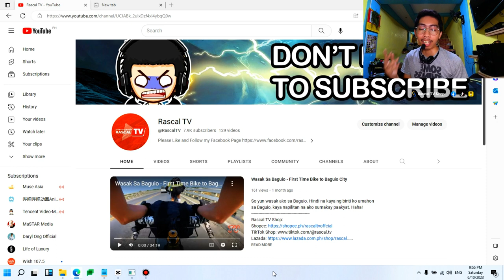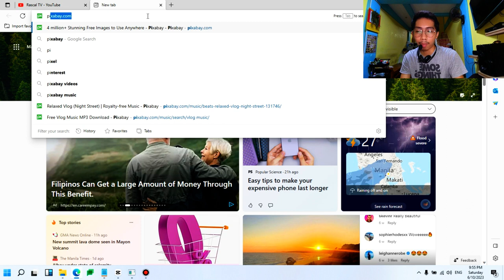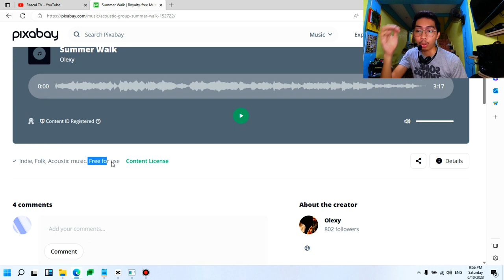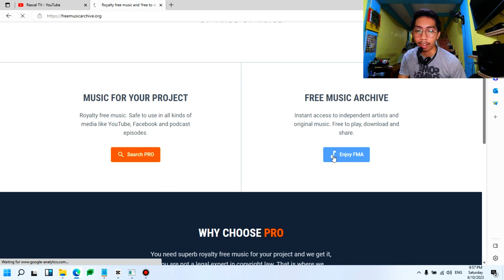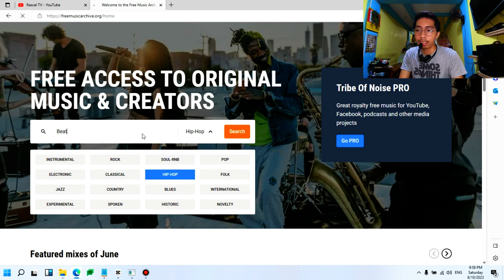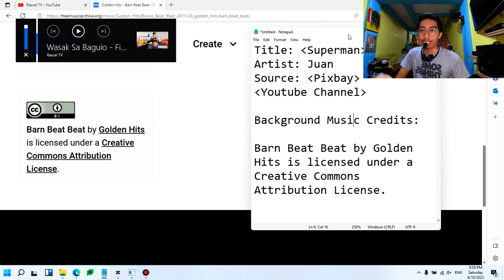How To Get Free Music For YouTube Videos? - Monetization Enabled 2023 - 2024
In this tutorial video, we'll guide you through the steps to obtain free copyright music and enable monetization for your content. Discover effective strategies to access a wide selection of copyright-free music downloads, ensuring your videos have captivating soundtracks without any legal concerns. Learn how to navigate music licensing and explore the world of creative commons music to find the perfect tracks for your YouTube videos. Unlock the potential to monetize your content by incorporating free copyright music, maximizing both creativity and revenue opportunities.
Sup, guys, new content tayo ngayon on How To Get Free Music For YouTube Videos? Dito i re-reveal ko sa inyo kung saan tayo makakakuha ng Free Music For YouTube Videos without any copyrights. Tara simulan na natin kung paano nga itong Free Music For YouTube Videos.
Title: Abstract Fashion Pop
Artist: QubeSounds
File name: abstract-fashion-pop-131283